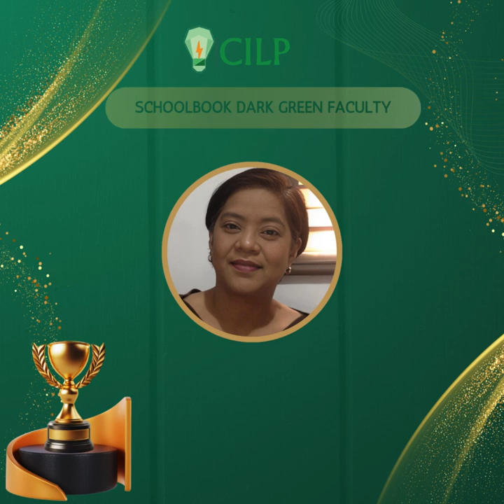Dark & Green Faculty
Congratulations· 🎉